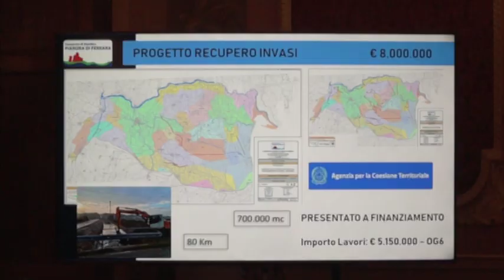Il Consorzio Bonifica informa le imprese ferraresi sulle opportunità Pnrr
I goliardi e la goliardia a Ferrara: ovvero studenti e studentesse universitari che è possibile avvistare in giro per Ferrara con il loro vestiario particolare ed eccentrico.

Esistono cinque ordini ed ognuno di loro è peculiare e caratteristico.

In questo periodo dell’anno raccolgono oboli ed offerte per solidarietà in favore di associazioni del territorio.

Li abbiamo incontri, sentiamo.